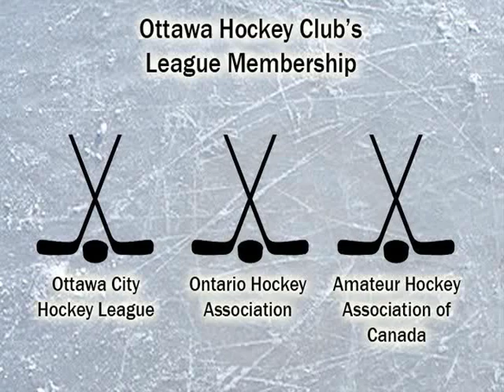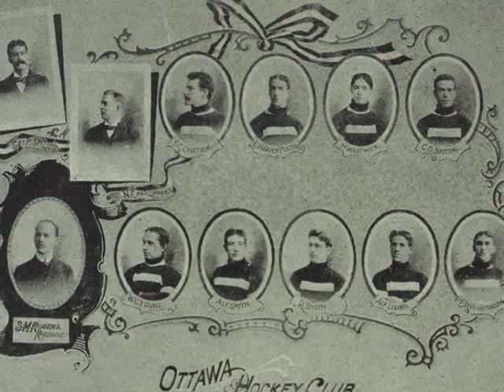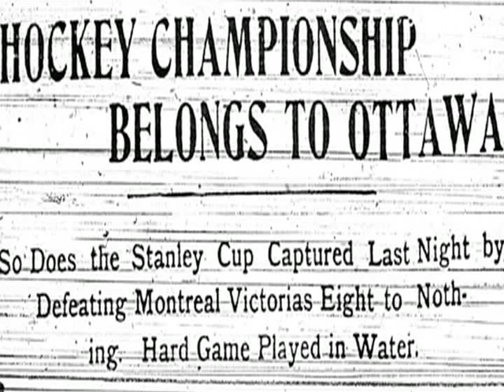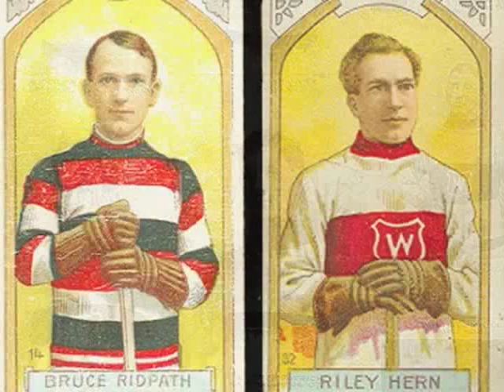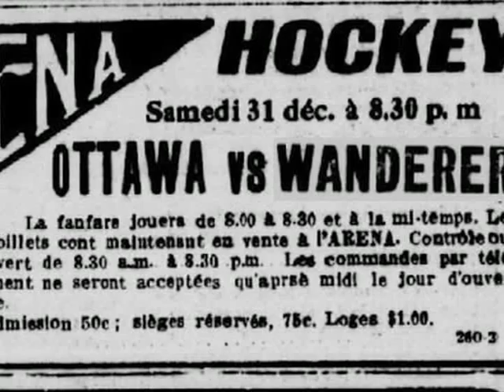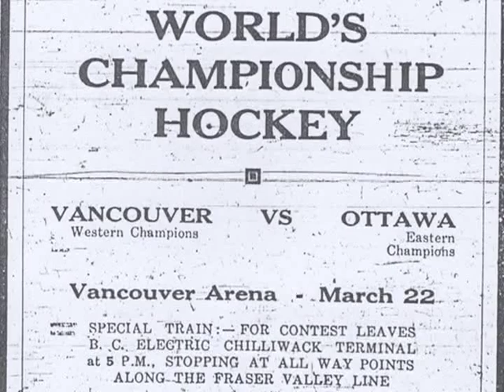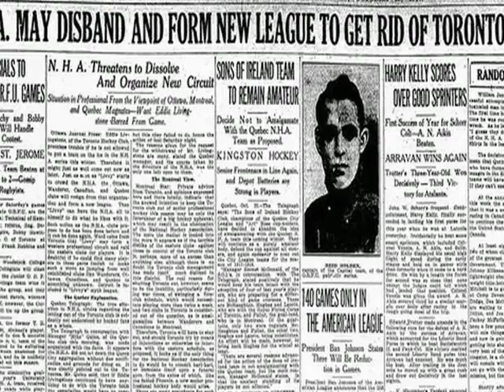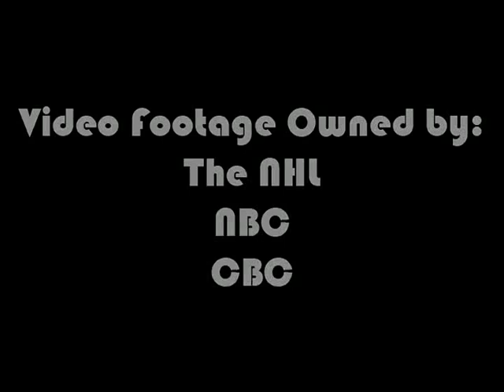Let's Talk About Hockey (The Original Senators Part 1)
Long before the Ottawa Senators franchise was established in the NHL’s 1992-93 season there was another club to carry the name of the Ottawa Senators during the NHL’s earliest era.